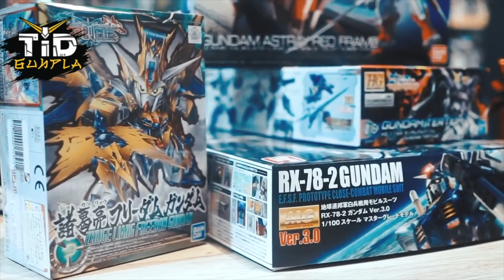[Vlog] #77 งานเปิดตัวเสื้อสุดเท่ IGNITE x Cub House "เสื้อสุกะจัง GUNDAM RX-78-2" By Tid-Gunpla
สนับสนุนรีวิวผ่านบัญชีธนาคารกสิกรไทย 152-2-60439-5
สนับสนุนรีวิวผ่านบัญชีธนาคารกรุงเทพ 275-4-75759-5
สมัครสมาชิกรายเดือน

3คำถามยอดฮิต (และถึงแม้จะบอกแล้วก็คิดว่ายังจะมีถามเข้ามาอีกในอนาคตแน่นอน)